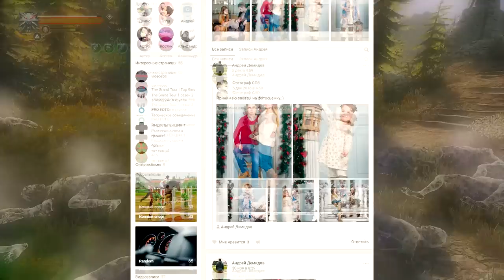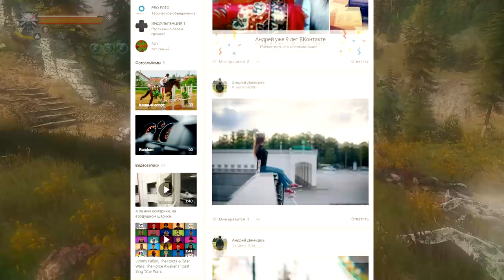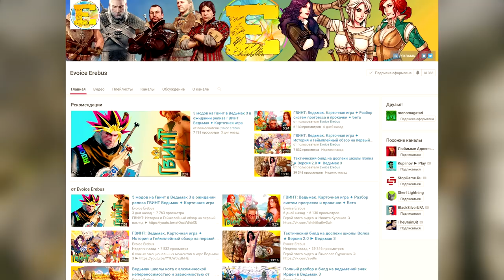✋ Ведьмачий Fus▪Ro▪Dah ✦ знак Аард ✦ тестирование и билд в Ведьмак 3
Сегодня, "ломая себе пальцы" в последний раз, мы разберем последний, не разобранный ранее ведьмачий знак Аард для Геральта в Ведьмак 3.

♫ The Witcher 3 Wild Hunt OST - Fate Calls
♫ The Witcher 3 Wild Hunt OST - Drink Up, Theres More!
♫ The Witcher 3 Wild Hunt OST - The Song of the Sword–Dancer
♫ The Witcher 3 Wild Hunt OST - Yes, I Do...
♫ The Witcher 3 Wild Hunt OST - Wake Up, Ciri

►Помоги каналу рублем:
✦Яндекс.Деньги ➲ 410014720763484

Жанр: Action/RPG, Открытый мир
Издатель: CD Projekt
Разработчик: CD Projekt RED
Дата выпуска: 30 августа 2016 года